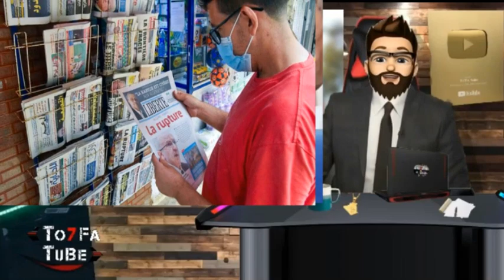مفاجأ صادمة من الجزائر تدهش العالم و تبهدل اسبانيا و لن تصدق علاش تخلطت